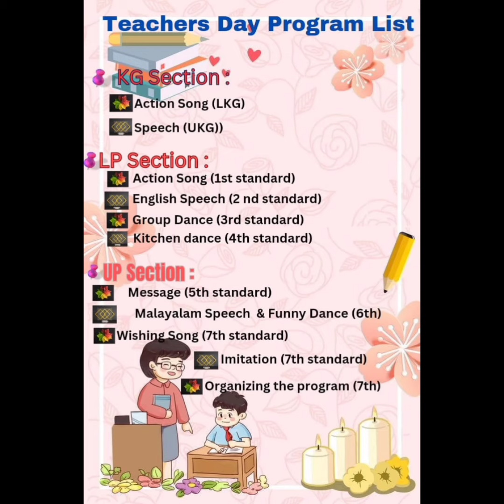TEACHERS DAY PROGRAMS 2023-24.